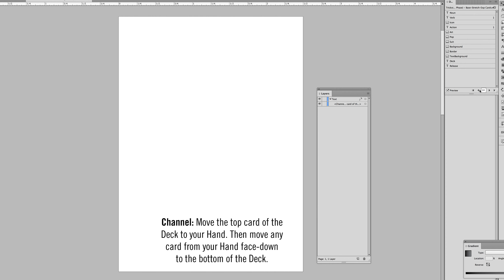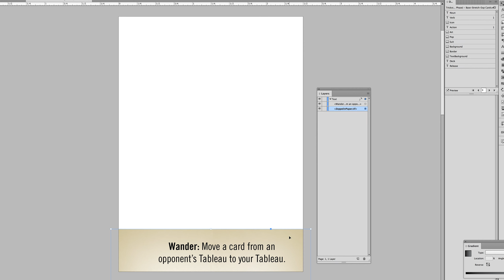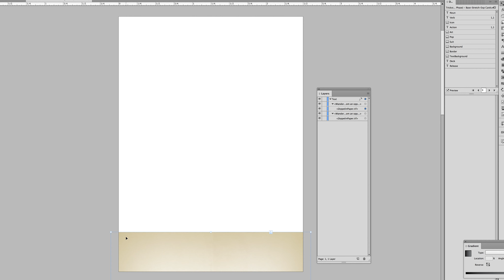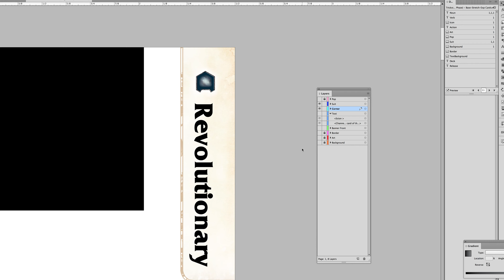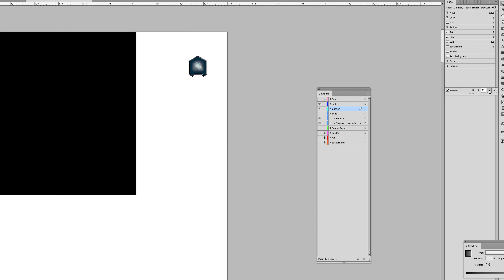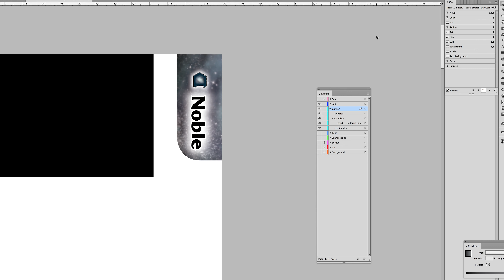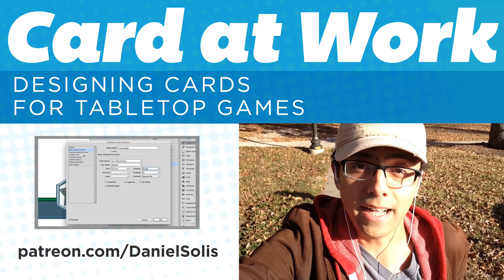Card at Work - Variable Height Text Backgrounds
It's Season 2 of Card at Work! Let's learn how to make variable height text backgrounds for your cards.